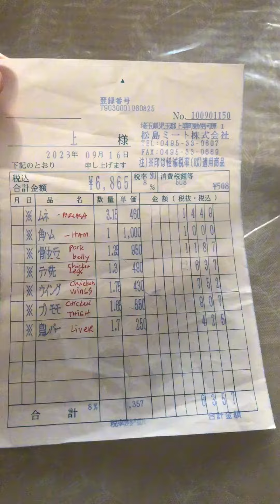Napaka murang karne dito sa Japan